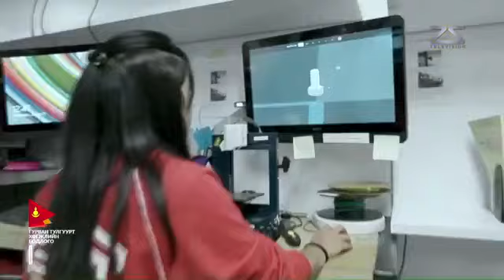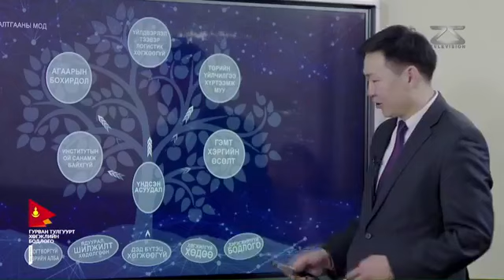Гурван тулгуурт хөгжлийн бодлого